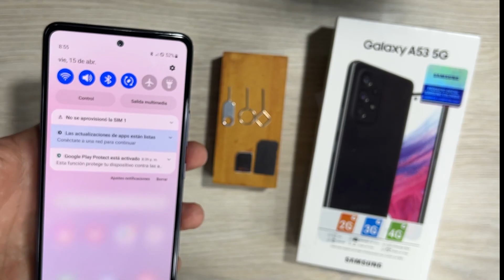SAMSUNG A53 5G ☑️Cómo Instalar La Sim Card Y La Micro SD 📲OrientadorMovil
▶️ Mejora tu almacenamiento! Disponible en Amazon ✔

Aprenderemos de una manera práctica cómo instalar la sim y la micro SD  en tu smartphone SAMSUNG GALAXY  A53 5G   muchas veces por desconocimiento podemos cometer errores para realizar este sencillo proceso.